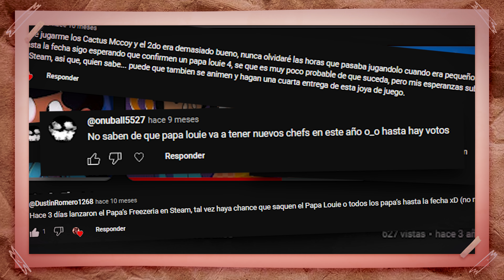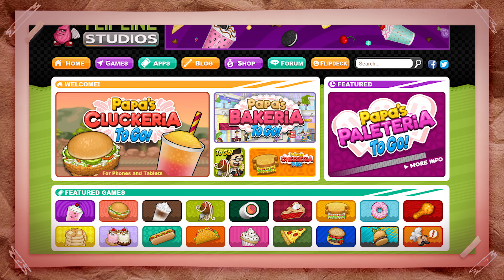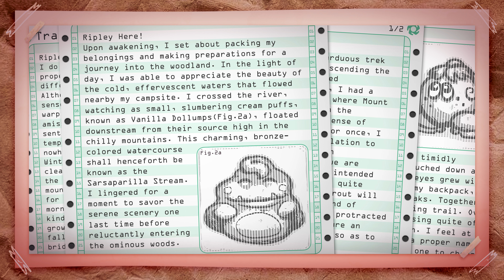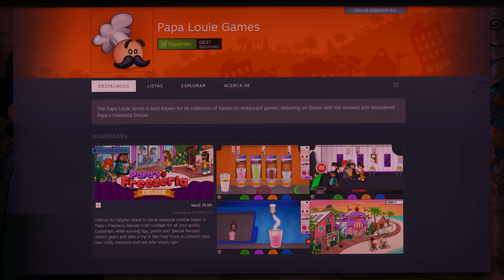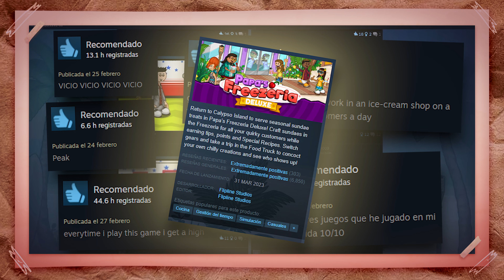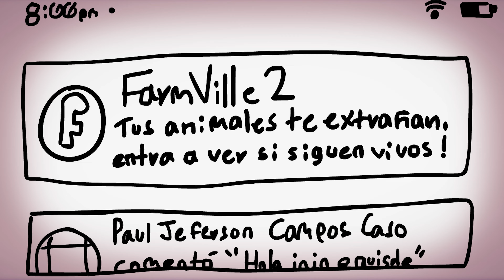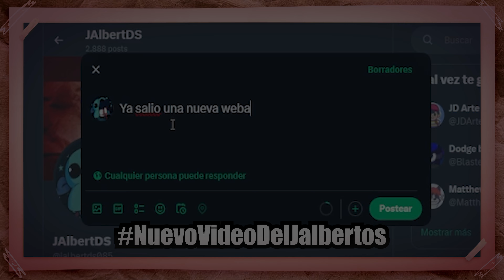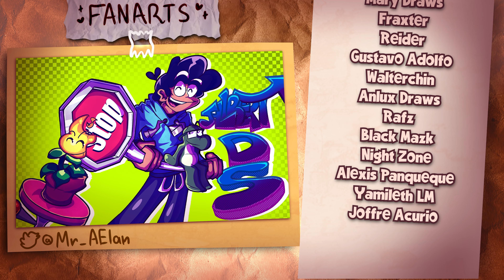Papa's Freezeria... ¿Deluxe?, y el Nuevo Rumbo de los Juegos Flash | JAlbertDS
Después de otro año y medio... HE VUELTO A VOLVER!!!

Esta vez les traigo un vídeo hablando sobre Papa's Freezeria Deluxe, y lo que implica para el futuro de los juegos de Flipline Studios, y derivado de esto, analizando el camino que siguieron algunos otros juegos flash para seguir funcionando luego de la muerte de flash, finalizando a tetralogía de vídeos hablando de dicho servicio.

Y pues que decir más que perdón por otra eterna espera para esta cosa, a decir verdad no tengo excusas, simplemente no me hallaba muy bien con el guion y eso me generó inseguridad a la hora de producir, y creo que se nota en ciertos puntos pero en fin, quiero decirles que muy probablemente tengan que esperar otro buen rato para el siguiente vídeo, lo siento, pero voy a procurar que la espera valga la pena.

Muchísimas gracias por seguir aquí!! ✨

MIS REDES

MÚSICA

Intro | DS Tick-Tock Clock - Mario Kart 8 Deluxe

Outro | MAD RAT, ALIVE? - Mad Rat Dead

| Drifting Away - Wario Ware, Inc Mega Microgames

| Kevin Level - Overcooked 2 OST

| Wild West Ost - Plants vs Zombies 2

| Don't Hug Me I'm Scared 5 Instrumental Fan Made - Animehshun Man

| Love Is a Bobba - Habbo Hotel Trax

| FarmVille2 Theme - FarmVille2

| The Island (Type B) - Dragon City

| Adventure - Fireboy and Watergirl

| Laboratory - Mario Party 2

| Bubble Beat Box - SpongeBob Squarepants

| Sponge Cave Spelunking - Yoshi's Woolly World

Nos vemos el próximo eclipse solar!! ☀️